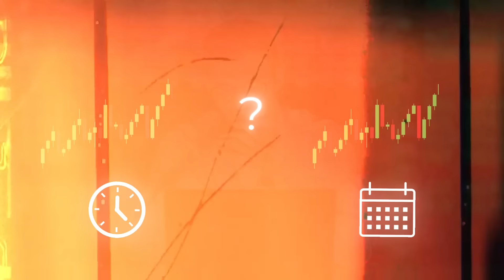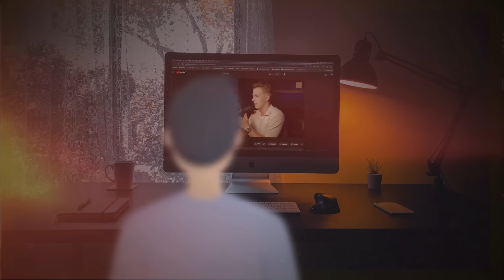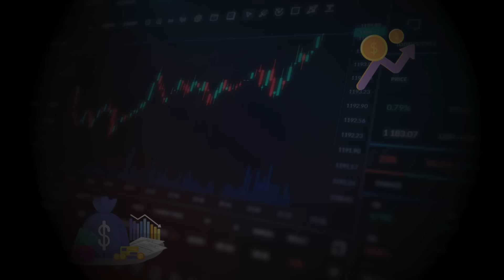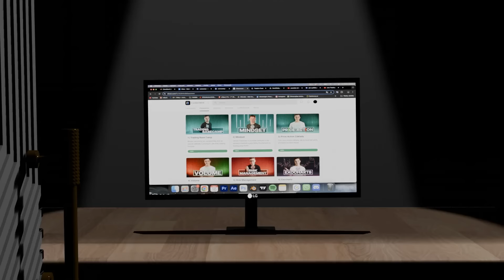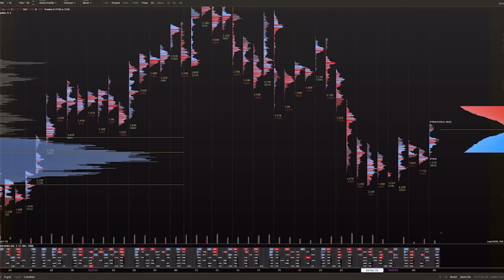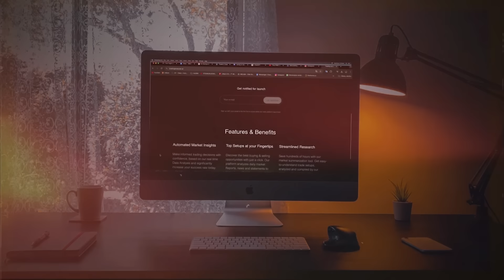Scalping VS Swing Trading | Důvody proč nebýt scalper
Ahoj tradeři, v tomto videu vám povím, proč z mé vlastní zkušenosti je lepší, se soustředit za začátku na swing trading, než jít cestou scalp tradingu.

10% sleva na For Tradars s kódem: "JANSRAJER"